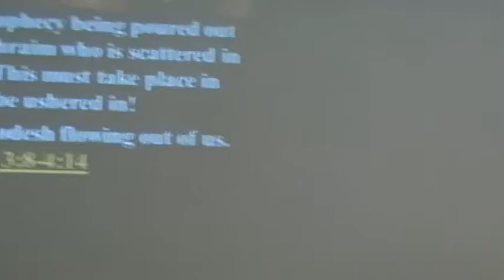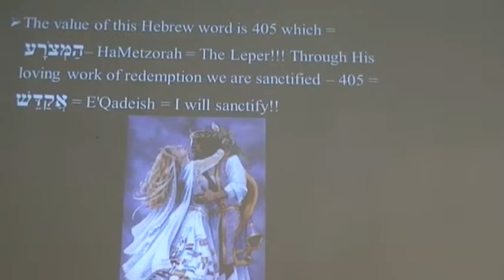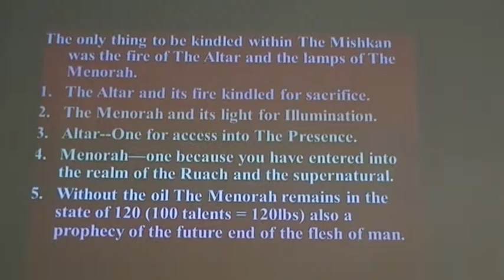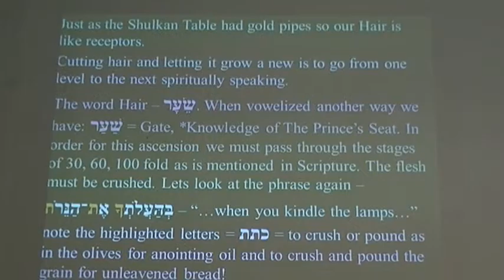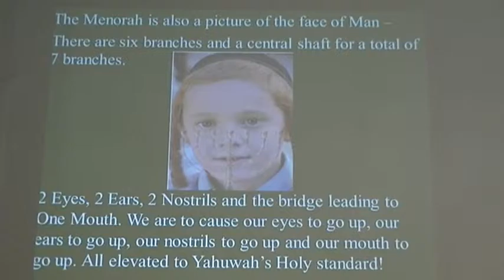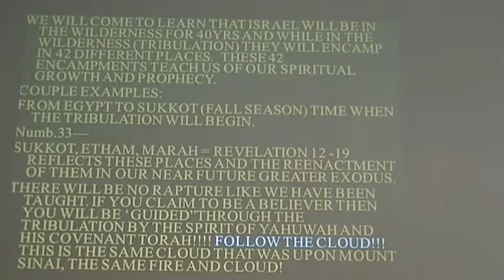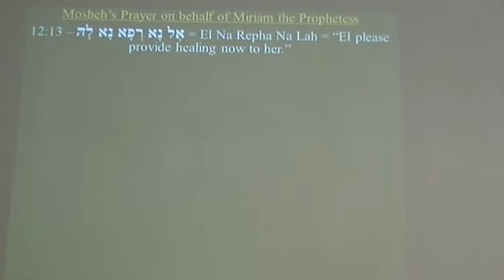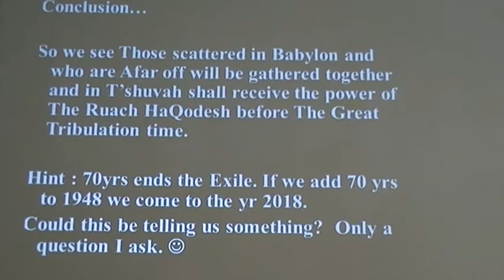Beha'alotcha | בהעלותך | "When You Set Up" | Weekly Torah Portion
Torah: Numbers 8:1-12:15  Read or Listen
Prophets: Zechariah 2:14-4:7  Read or Listen
Gospel: Luke 17:11-18:14  Read or Listen

Torah Portion Outline

Numbers 8:1 | The Seven Lamps
Numbers 8:5 | Consecration and Service of the Levites
Numbers 9:1 | The Passover at Sinai
Numbers 9:15 | The Cloud and the Fire
Numbers 10:1 | The Silver Trumpets
Numbers 10:11 | Departure from Sinai
Numbers 11:1 | Complaining in the Desert
Numbers 11:16 | The Seventy Elders
Numbers 11:31 | The Quails
Numbers 12:1 | Aaron and Miriam Jealous of Moses

Join us in person every Saturday from 2pm - 6pm

+++ Join Us In Person in Pico Rivera, Ca!!

+++ TheRegathering | Remnantoftruth

+++ Livestream | Remnantoftruth

+++ About us:
Remnant of Truth is a non-profit organization who teach the entirety of scripture to make talmadim

(students) as commanded by Yahushua the Messiah.

+++ Our Mission:
To teach the Torah (Genesis to Revelation) of Yahuvah (YHVH) to all peoples.

+++ Quick Description:

Yeshayahu (Isaiah) 1:9; 11:11-13 and Romiyah (Romans) 9:27

Our purpose and mission for the Malkhut (Kingdom) of Elohim is seeking out and making talmadim (taught one

i.e. disciples) of the lost sheep of the House of Yisrael as they come in from the nations and all who

choose to come into the faith of Abraham, Yitzchak, and Ya'acob.
Establishing a life style of pursuing Torah and all Abba has for His people.

Habakkuk 2:2-3 and Acts 15:20-21

Our vision is to bring about unity between the divided House of Yisrael by establishing the FULL counsel of

Abba's word.
Keeping the commandments of Torah and having the testimony of Yahshua. Presenting the vision in a manner of

LOVE and reverence for our Creator by furthering the Kingdom made up of all tribes and tongues.